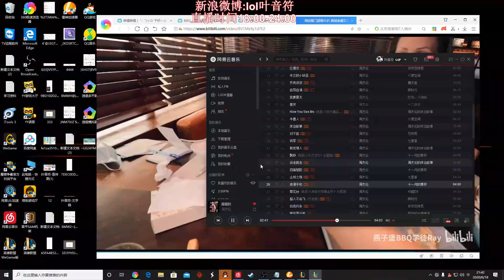【國服第一皇子 叶音符】逆風鑽石局螳螂打野 被打到0/5/3超逆風！狩獵任務開始 卻被對面拿下任務！(vs 雷葛爾 Rengar) - S10 Kha'Zix Jungle